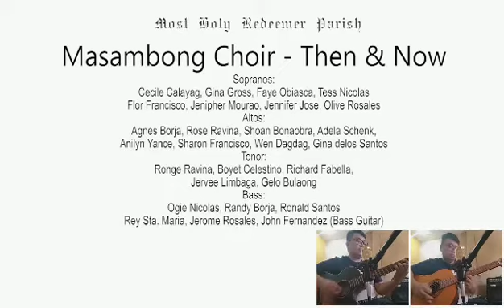We Are The Reason - Avalon | cover by Masambong Choir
P137  |  525    We Are The Reason  |   Music & Vocals
Arranged by Randy Borja  |  Masambong Choir
Let Us Break Into Song (1990)